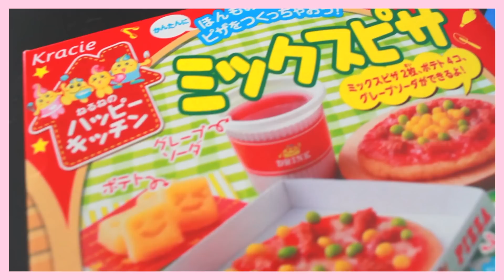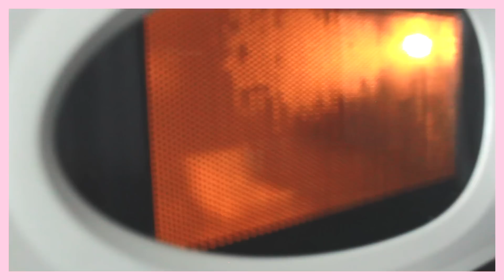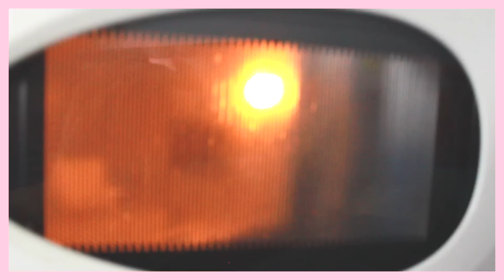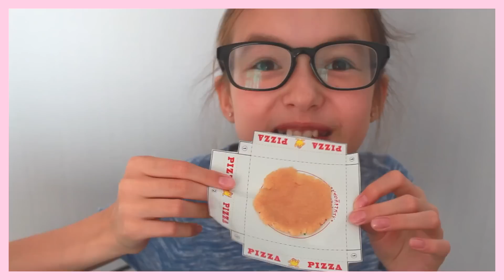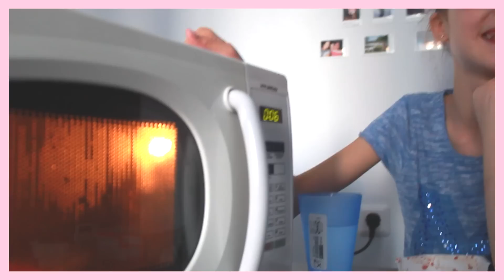Часть 2. АРИНА ГОТОВИТ ПИЦЦУ ДЛЯ ГНОМОВ! POPIN COOKIN - СУПЕР УВЛЕЧЕНИЕ ЯПОНЦЕВ!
Смотрите новое увлечение всех японцев. Настоящая еда для гномиков, она такая же вкусная, такая же красивая, только микроскопическая. Ариша покажет вам как ее готовить и есть!

Арина Данилова участница программы Голос Дети Россия (Первый канал). На этапе слепого прослушивания к ней повернулись сразу три наставника. Арина выбрала Пелагею. Всем она запомнилась как "девочка со стаканчиком". Ее друг - стаканчик Толик теперь стал очень популярным персонажем и вне программы Голос.

Телешоу Голос Дети стало логическим продолжением Голоса для взрослых. Весной 2014 вышел первый сезон Голоса Дети и эта программа по многим параметрам побила своего прародителя - взрослый Голос.

Арина Данилова после выхода программы набрала один из самых высоких рейтингов из всех участников Голос Дети. Несколько миллионов просмотров на Ютуб ролика с ее выступлением на программе Голос Дети.

Программа Первого канала Голос дети Россия стал "путевкой в жизнь" для маленькой исполнительницы Арины Даниловой.

Сейчас Арина дает концерты по всей России в одной команде с Кристианом Костовым, Рагдой Ханиевой, Львом Аксельродом, Софьей Фесенко и другими.

Теперь Арина еще и видеоблогер. Ей нравятся видео, которые записывает Катя Клэп (Кейт Клэп) или, например, Саша Спилберг. Сначала она просто подражала записывала Vlog и Tag, так же как у них, теперь Арина старается придумывать собственные темы для влога.